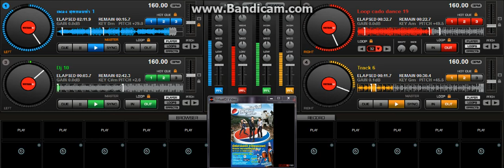เพลง สุดขอบซ่า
เป็น จัง หวะ เดียว กัลๆๆๆๆๆๆ